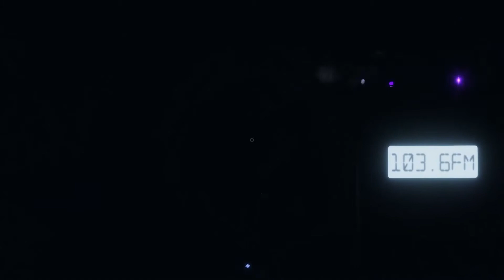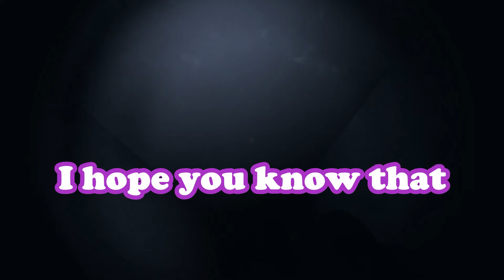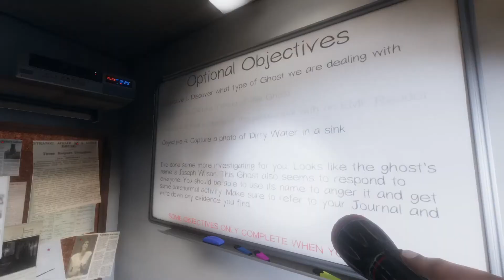A Ghostly Celebration - PHASMOPHOBIA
Four brave ghost hunters tracked down a devilish ghoul just in time to celebrate a birthday!